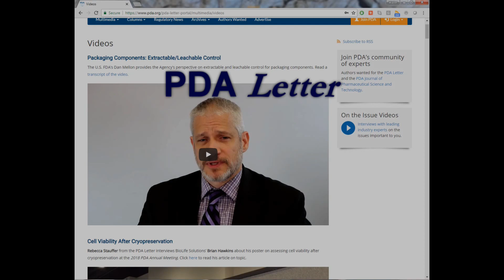Controlling Contamination and Cross-Contamination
SKAN’s Richard Denk discusses EU requirements to prevent cross-contamination at the 2019 PDA Annual Meeting.